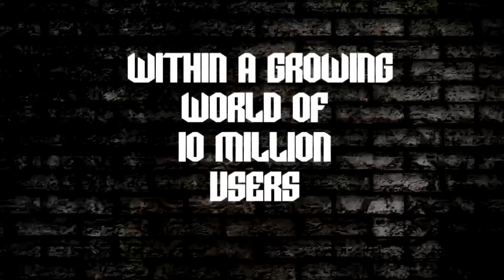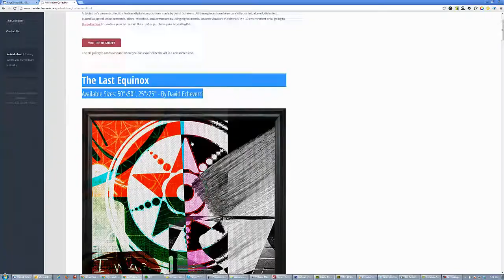Virtual Gallery & Artshop - ArtVolution 3D - Concept Teaser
Artvolution 3D is a conceptual virtual gallery and artshop empowered with state of the art communication technologies, multimedia capabilities and social commerce options.  In Artvolution you can experience art exhibitions and collections in a whole new way, you can deal directly with the artist and get your art delivered straight to your door. Artvolution promotes art for your comfort and pleasure. Enter a realistic space and enjoy latest samples by David Echeverri "Life has Contrast"